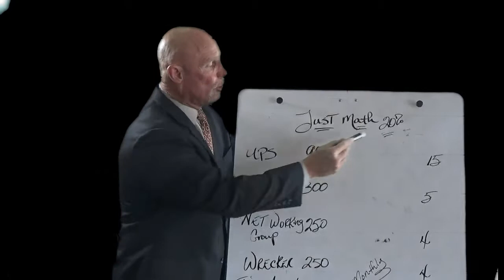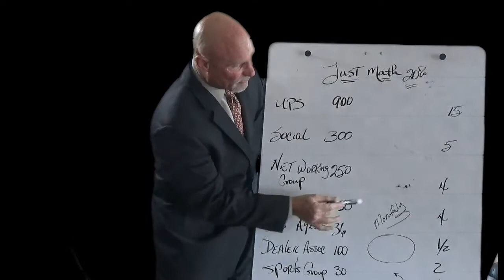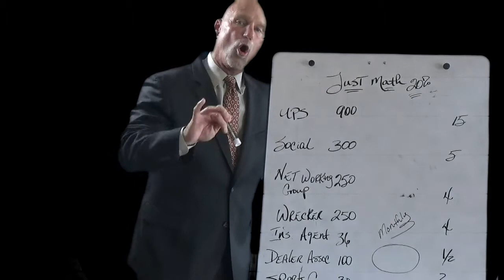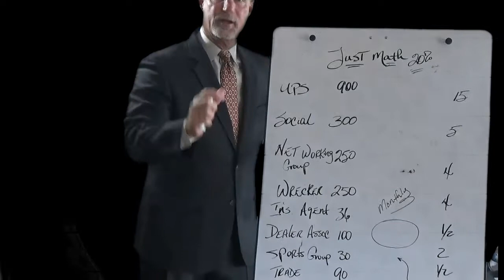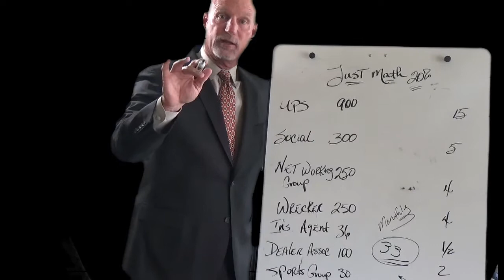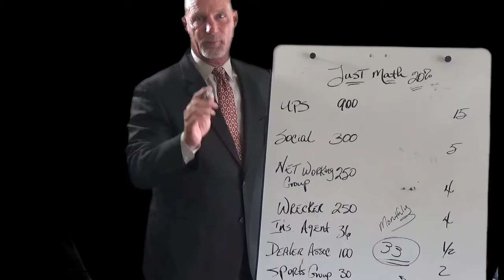By Appointment Only Part 2